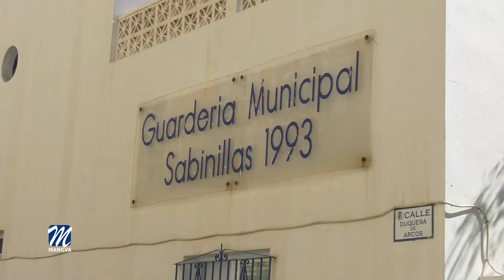Nuevo suelo en el patio de la Escuela Infantil de Sabinillas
Las áreas de Infraestructura y Obras, Educación y Parques y Jardines trabajan de manera conjunta en la mejora de las instalaciones educativas del término municipal de Manilva.

En esta ocasión se trata de una obra muy demandada, como comentaba Diego José Jiménez, que ha consistido en la sustitución de la superficie del patio de la Escuela Infantil de Sabinillas a través del mismo proceso realizado en otros centros, en los que se ha utilizado suelo de caucho y encima se ha colocado césped artificial para que los pequeños tengan un espacio más cómodo y sobre todo más seguro.

La superficie en la que se actúa cuenta con unos 300 m² y  ya se está procediendo a la colocación en este recinto infantil, que también dispone de juegos para los más pequeños y que como explicaba el edil de Parques y Jardines, Francisco Becerra,  estos se irán renovando e incorporando en los demás centros infantiles del municipio.

La renovación y mantenimiento de las instalaciones educativas de la localidad es una prioridad para el equipo de gobierno así como para el responsable de Educación, Daniel Muñoz, que también visitaba el centro para comprobar la marcha de los trabajos.

Cabe destacar también que los árboles existentes en el recinto no se verán afectados por estas labores y que en solo unos días los alumnos de la guardería de Sabinillas dispondrán de este espacio de recreo totalmente renovado.